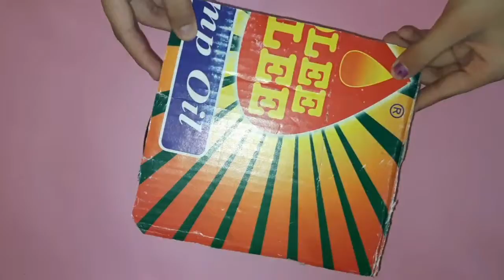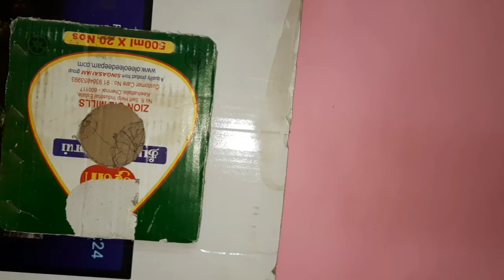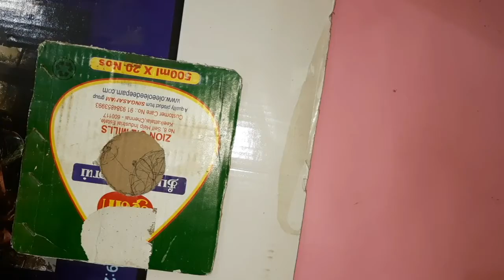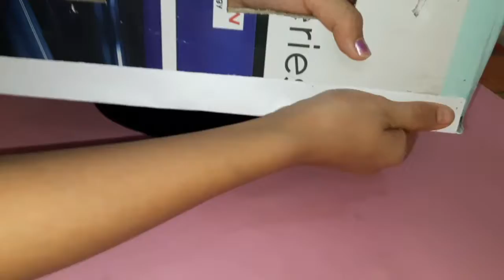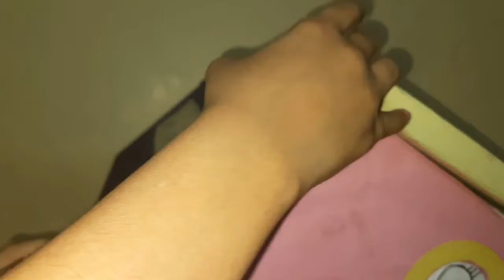DIY Cardboard House || How To Make Cardboard House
How to make Cardboard Home
How to make Cardboard House
DIY Small House
DIY Small Home

And your Likes and Comments makes me so happy and gives me tremendous motivation to post my next Video

Thanks Again 😊